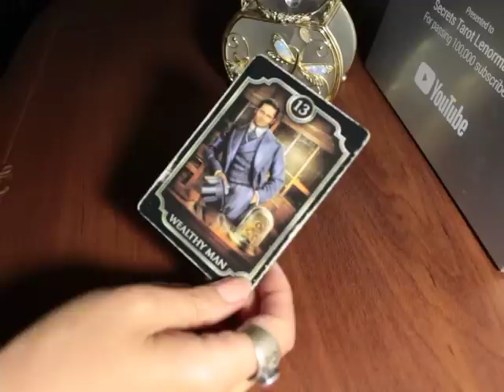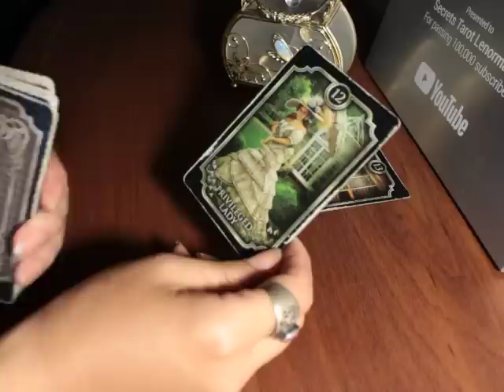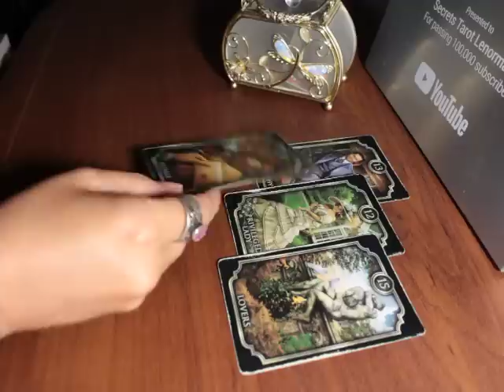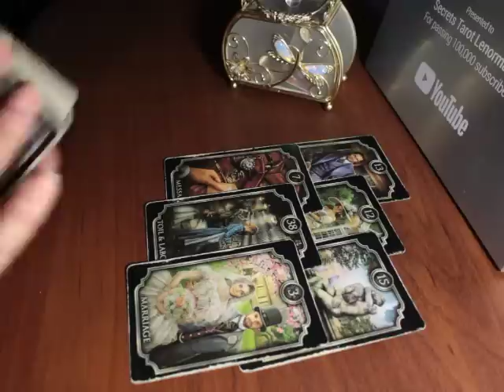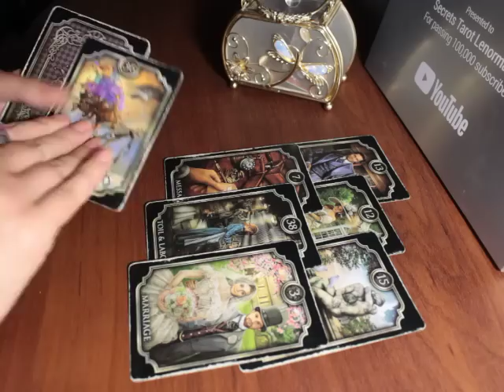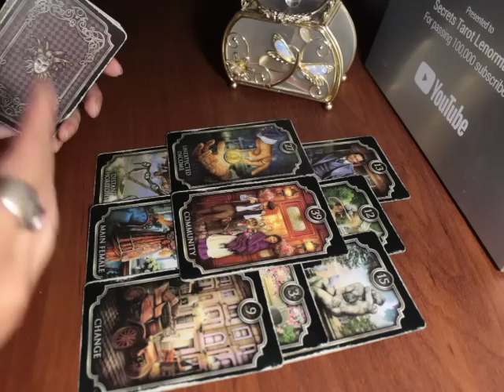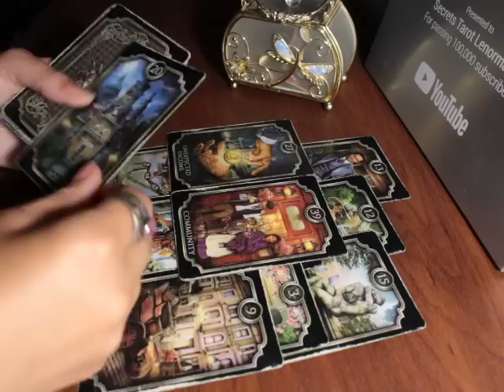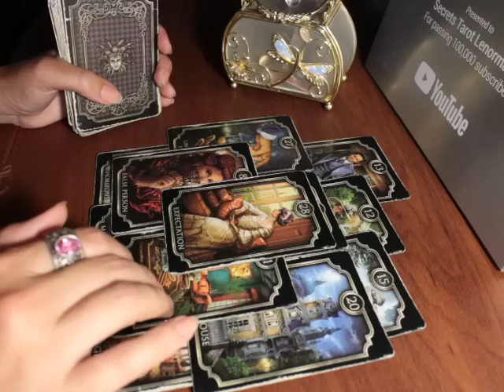В чем вы сейчас ошибаетесь?💕Последствия случившегося лично для вас🌹🌹🌹